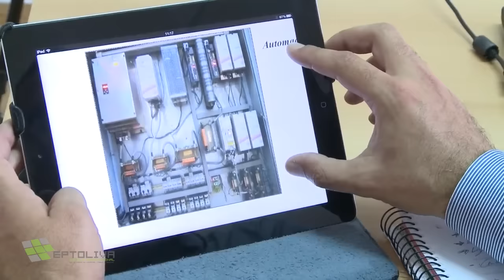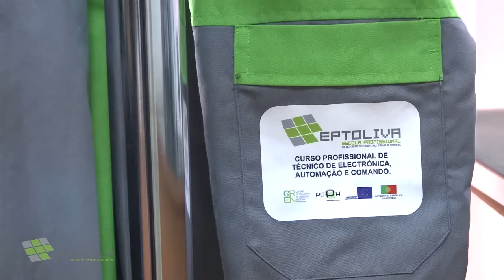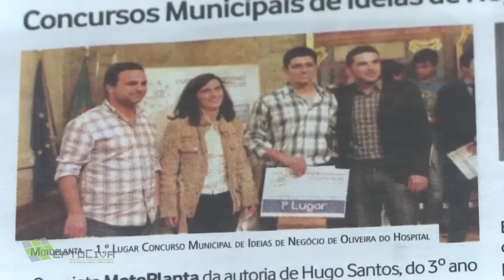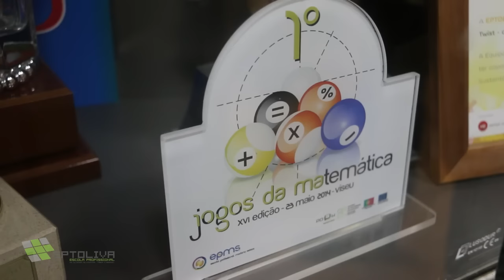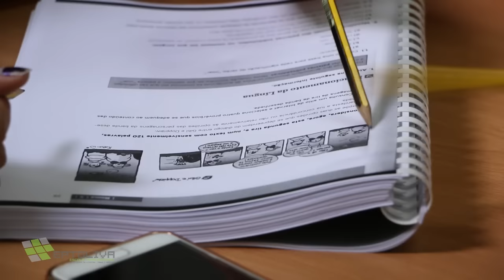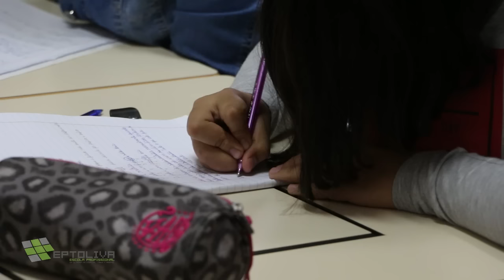Eptoliva uma história com 25 anos